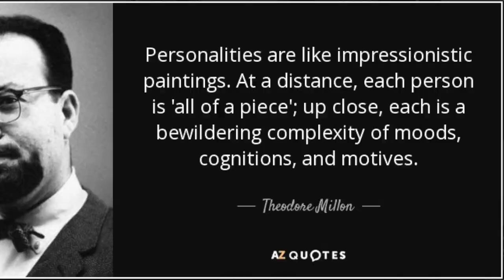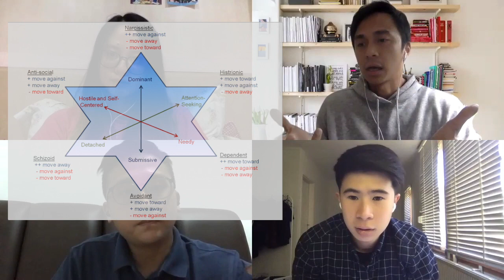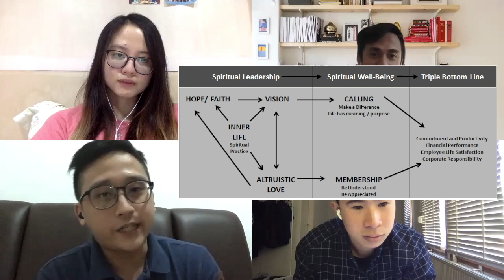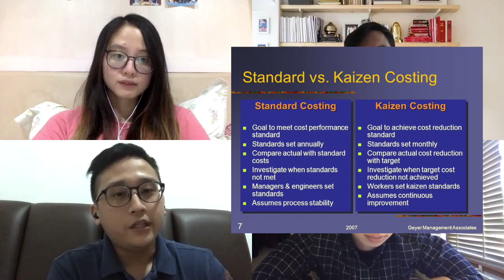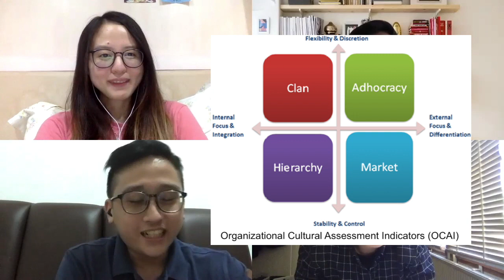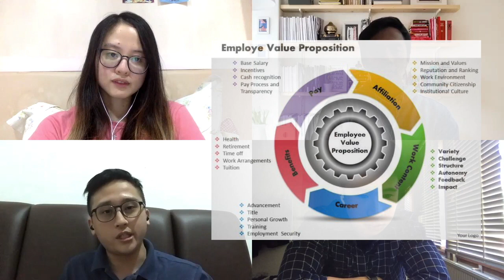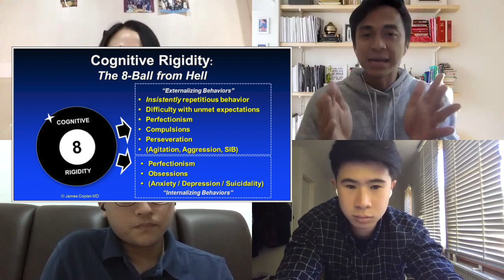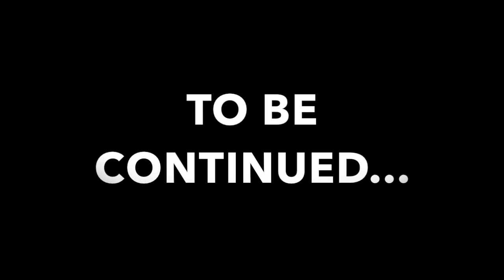Psychology in Business (Part 1)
Hi Holan !
Kalian tau ga bedanya psikolog sama psikiater? Kalau bedanya psikolog dan psikolog klinikal? Atau kalian pernah denger tentang neuro-leadership, dan millen personality? Nah! Ini dia podcast yang bakalan ngasih kalian insight yang banyak banget tentang psikologi! Kali ini @inggrid_purnama & @jonathanseptiadi berkesempatan ngobrol santai sama @insan_if & @franchischristian_ . The topic itself is very insightful dan pastinya kalian akan bisa dapet banyak hal baru dari sini, dan siapa tahu ini juga passion kalian? So stay tune on our conversation and go to Youtube PPI Belanda / Spotify Podcast PPI Belanda !